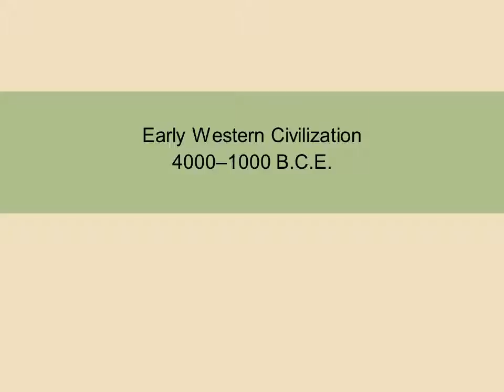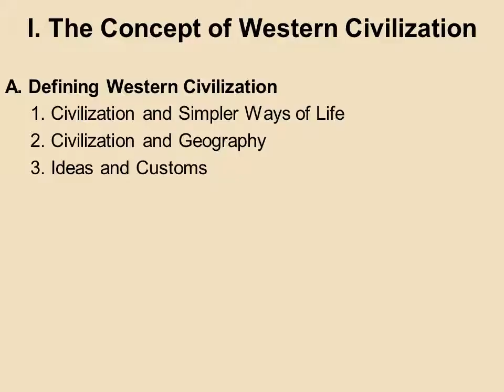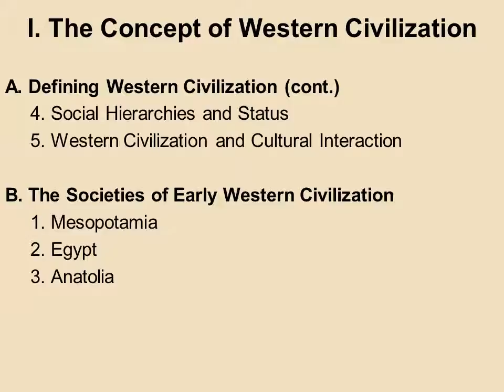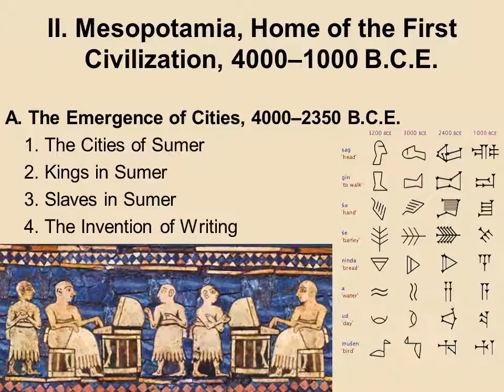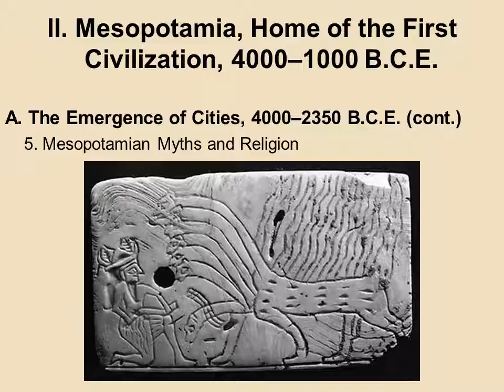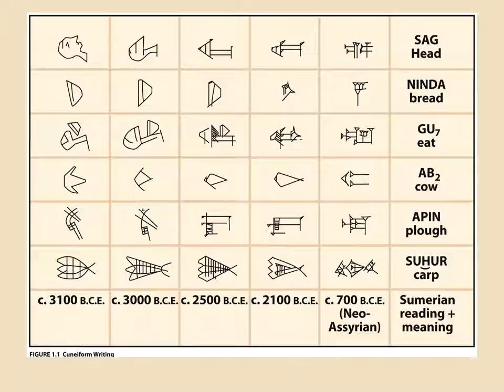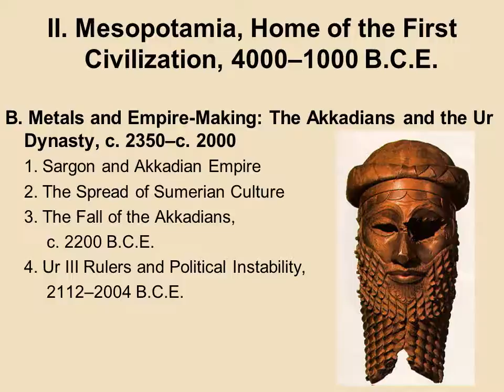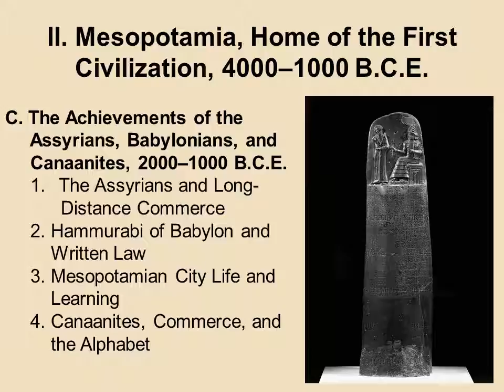Early Western Civilizations 1